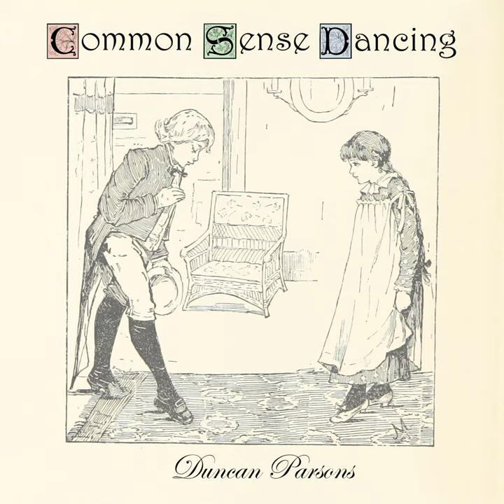Take Me by the Hand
Take Me by the Hand · Duncan Parsons

Common Sense Dancing